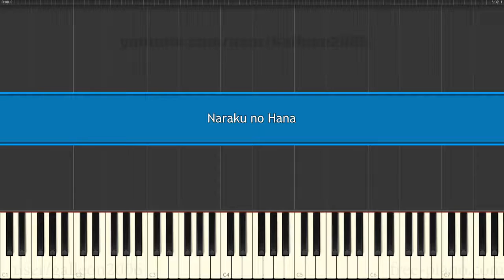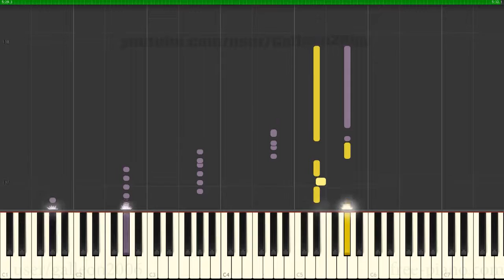Naraku no Hana - Piano Tutorial (Advanced)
How to Play [Naraku no Hana - Piano Tutorial (Advanced)